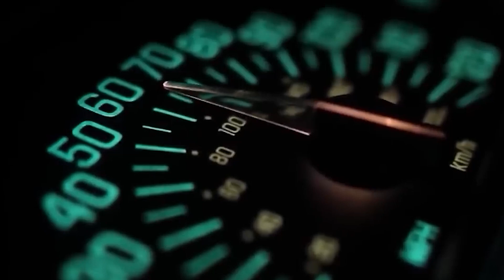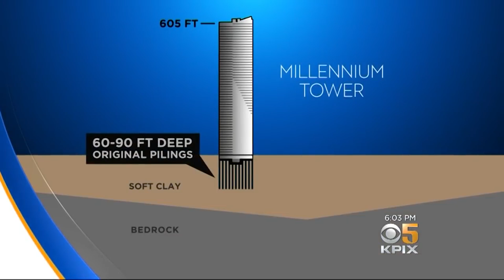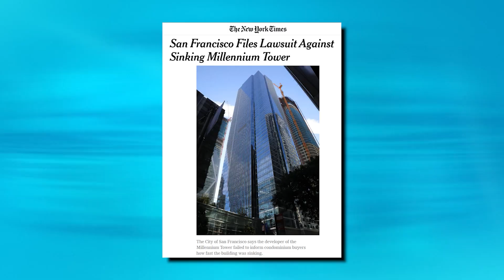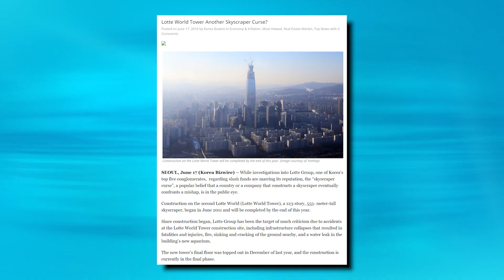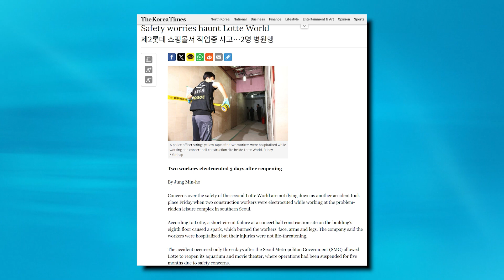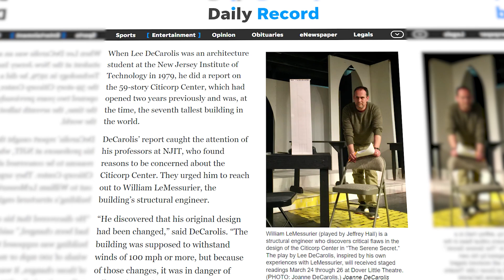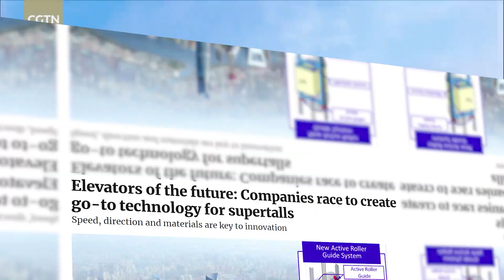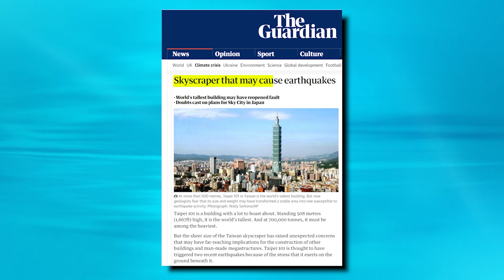Supertall Buildings: Why Taller Isn't Better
Discover the dark side of supertall buildings in this eye-opening journey through engineering mishaps and human costs. From sinking towers to seismic concerns, find out why taller isn't always better!